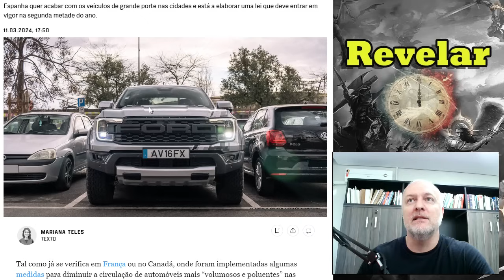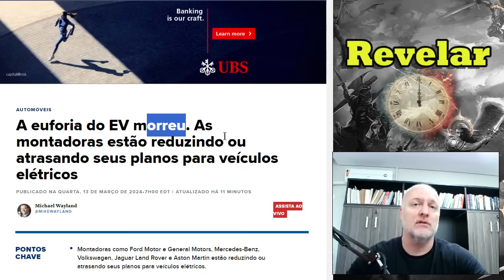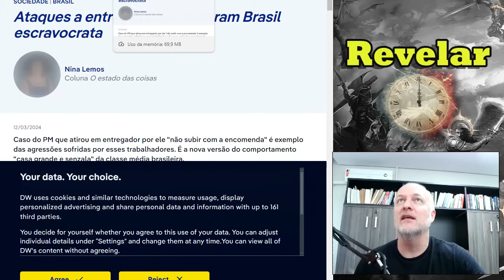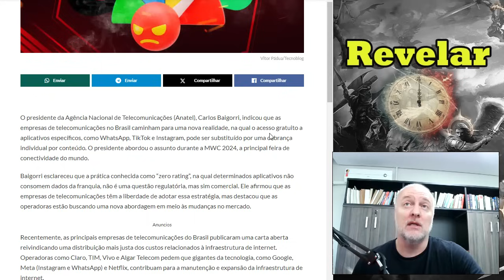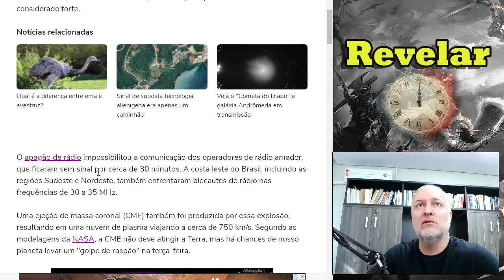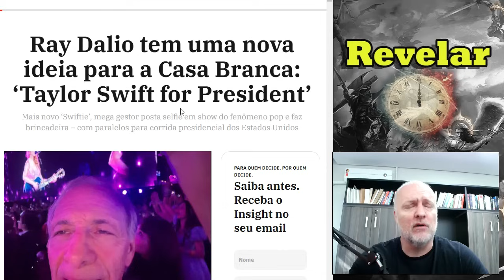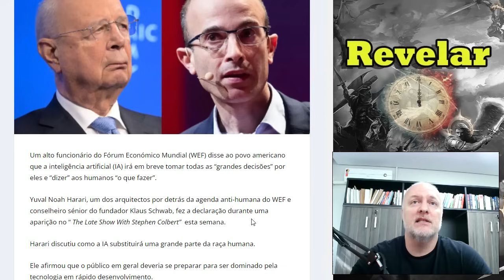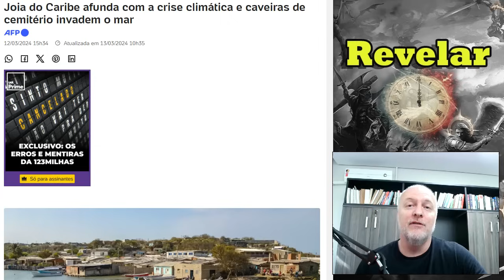COMEÇOU! O RECONHECIMENTO FACIAL AGORA SERÁ MÓVEL! FOGO CAINDO DO CÉU E +